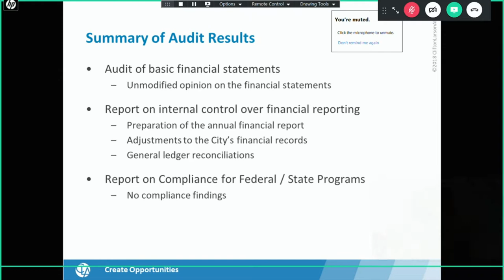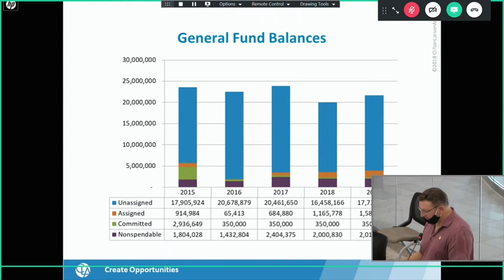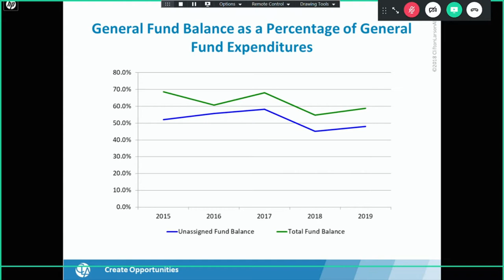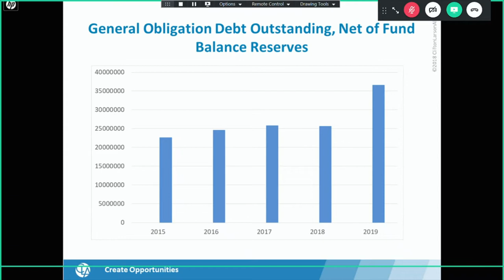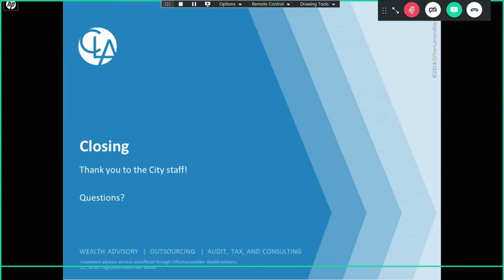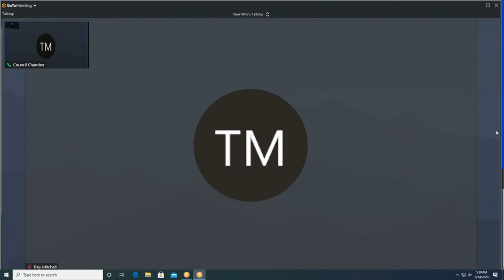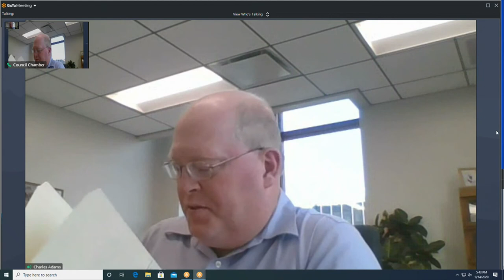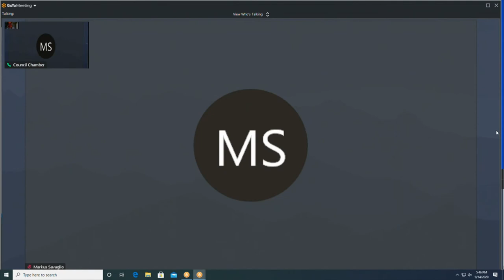FP 09142020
CITY HALL
COUNCIL CHAMBERS
828 CENTER AVENUE
SHEBOYGAN, WISCONSIN